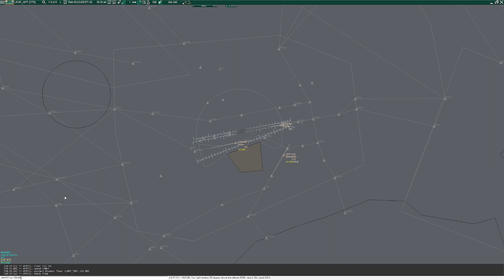Bucharest Approach @ Cross The Land 2024